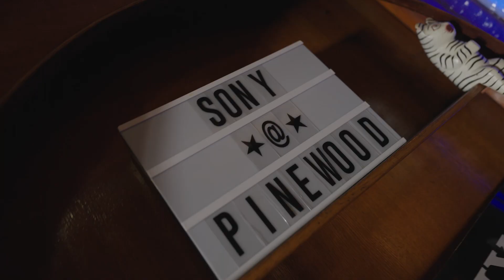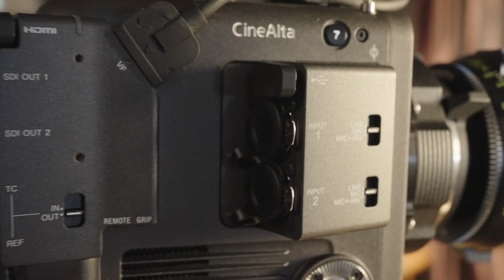XineGear - Sony stellt die neue BURANO vor!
SONY stellt die neue BURANO vor, und erweitert somit ihre
erfolgreiche CineAlta Modellreihe!

Diese von Grund auf neu konzipierte Full-Frame Cinema Camera, schließt die Lücke zwischen der FX9 und der Venice 2, und ist sowohl für Mid-Low Budget Fiction Projekte als auch für Non-Fiction dokumentarische, Live-Event oder auch Sport Projekte ausgelegt.

Ausführliche technische Daten und weitere Informationen findest du bei uns im XineGear-Blog